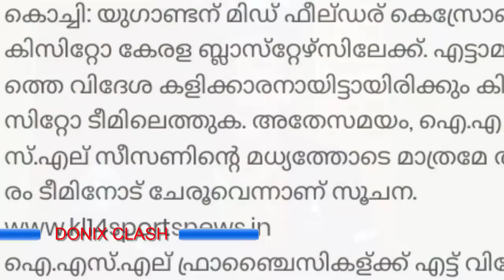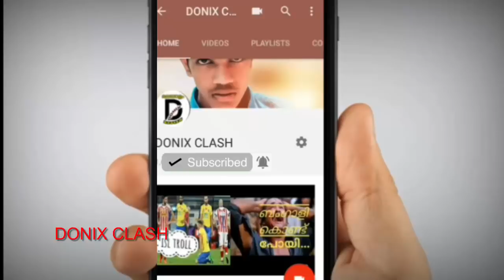Kezironi kizito to blasters | kerala blasters 8th foreign player